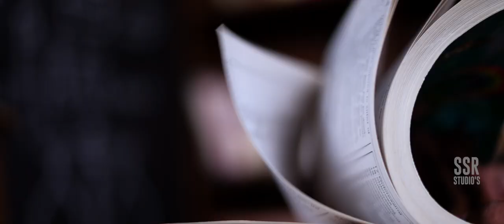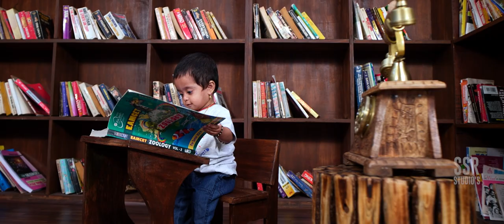Srithika Pranavi Reddy . Cake Smash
Amma Amma Amamdi Song